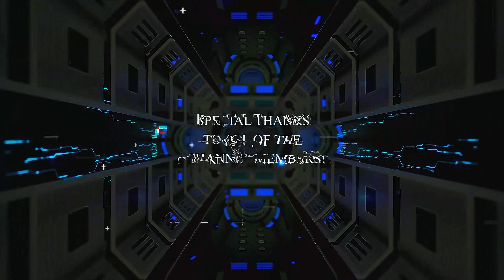New Apex Legends Bloodhound Royal Livery Golden Week Skin Showcase In 1st And 3rd Person View! “4K"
Apex Legends Season 8 Mayhem War Games Event is here! In this video we take a look at the Bloodhound Royal Livery Golden Week skin in first and third person view!

Use my 4K Skins Spreadsheet for more info regarding this skin and all the other ones I've posted:

What do you think of this skin?

👍Special thanks to all of our Members!

*Even though it’s “4K” 60fps​ apparently Apex Legends can only reach 1440p​ 60fps on console for now. If we ever get a true next gen update I will repost the skins. Is there a skin you'd like to see next? Consider becoming a channel member today for as little as $0.99 a month @
Please make sure I have the skin first!